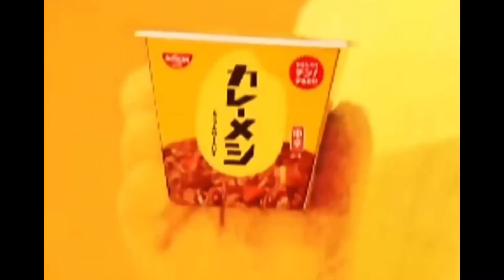Happy B Day Earthstrong 1MATRIXMAN 😎💪🏻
THIS CHANNEL IS NOT MONETIZED ! IT IS FOR ENTERTAINMENT ,  PROMOTIONAL AND EDUCATIONAL  PURPOSES ONLY !